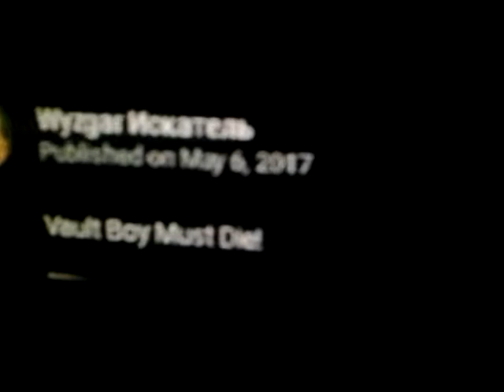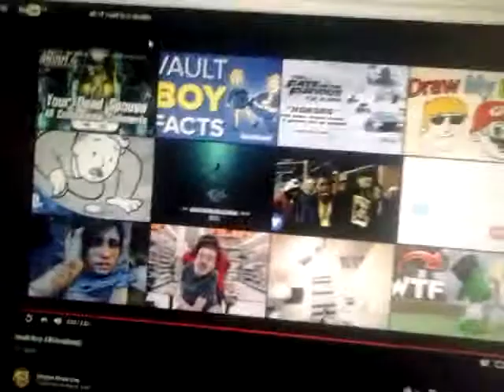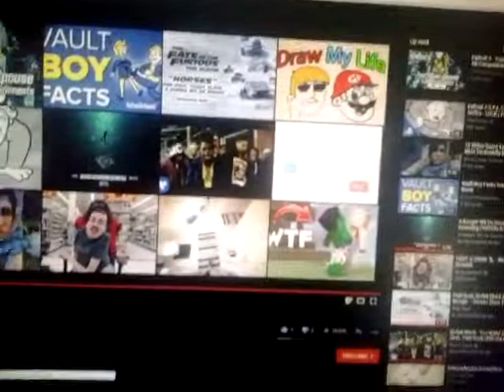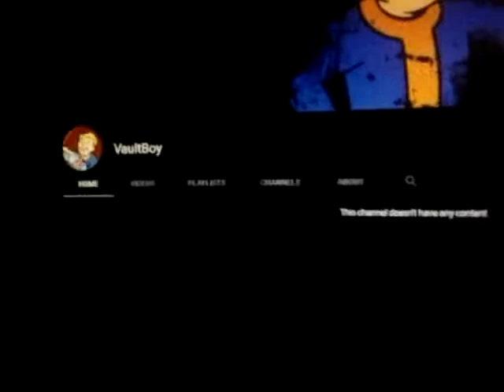Reacting to vault boy death's